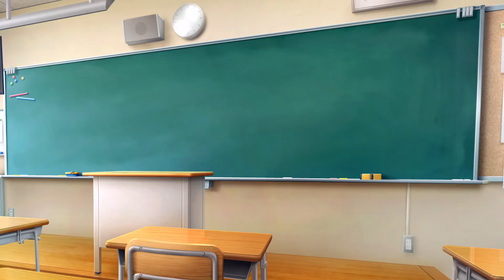φ番外編_進学校最弱の同盟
来ました！番外編です！！
というより、これは学校の論理国語という教科の中で現代社会の問題について考えるというのをやったわけで。そのプレゼンテーションに使った動画フルバージョンです。

まぁ、あんまり面白くないと思いますが、これも￼学校の思い出だよね！

使用立ち絵
・ずんだもん【坂本アヒル】様
・四国めたん【坂本アヒル】様

「みんちりえ」様

使用合成音声
ソフトウェア_【voicebox】様